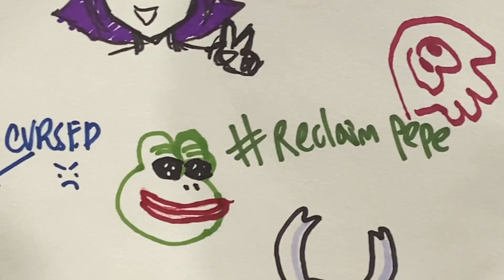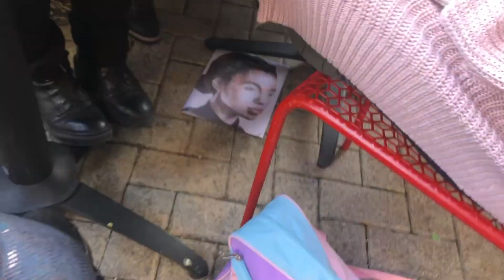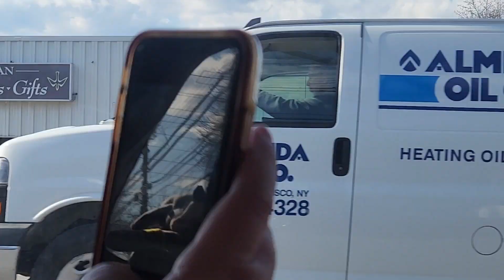A Very Late Katsucon 2023 Vlog - Part 2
Enjoy part two of our Katsucon 2023 vlog!
This includes shenanigans from Saturday through Monday :) Most of the video is us in AI: The Somnium Files NirvanA Initiative, so please play that if you haven't yet!!!